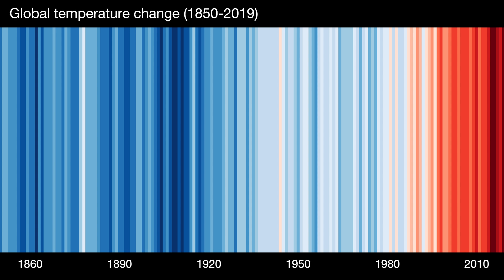Wetter vs. Klima | Gespräch mit Wetterexperte Sven Plöger!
Wieso sprechen wir von Erderhitzung und das, obwohl es draußen doch immer wieder auch richtig kalt ist? Sind das nicht alles nur ganz normale Schwankungen? Und warum sind 2Grad mehr so ein großes Problem? Die richtigen Antworten auf diese Fragen gibt uns Diplom-Meteorologe und Wettermoderator Sven Plöger in diesem Interview.

Dieses Video ist eine Produktion der Klimastiftung für Bürger in Zusammenarbeit mit
objektiv media.

Moderation: Victor Riley
Autorin: Tanja Thieves
Producerin: Tanja Thieves
Kamera: Markus Maiwald
Postproduktion: Christian Wischnewski
Thumbnail: Jan Schattka